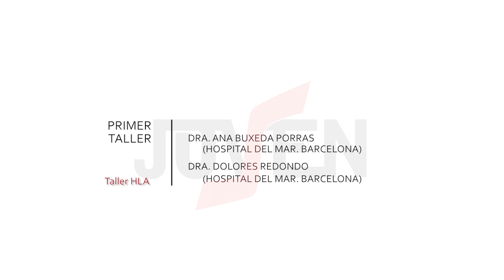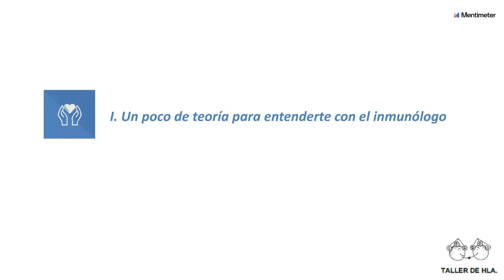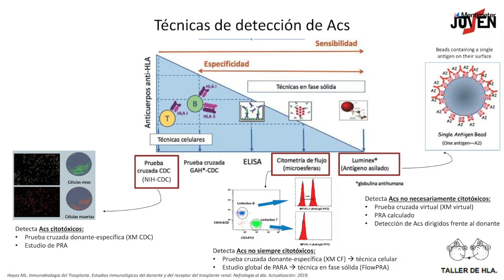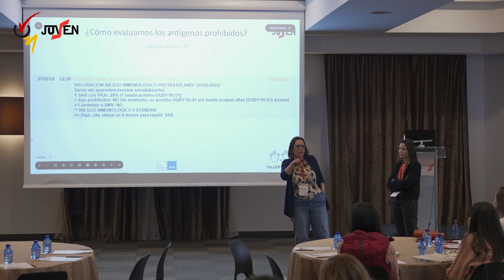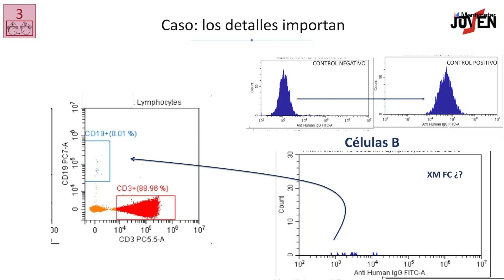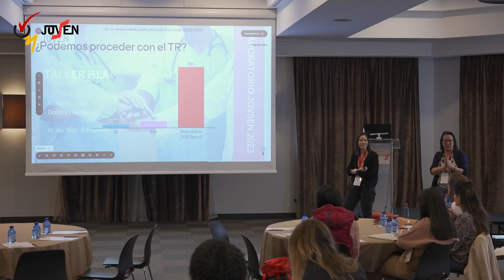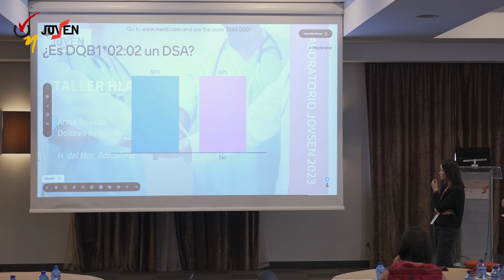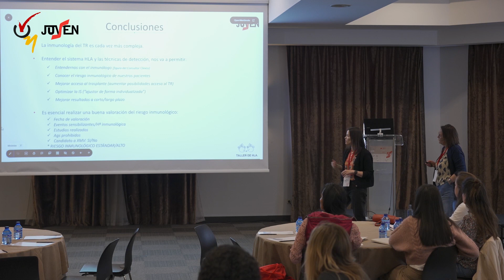LABORATORIO JOVSEN 2ª edición | Primer Taller HLA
24 y 25 de febrero 2023